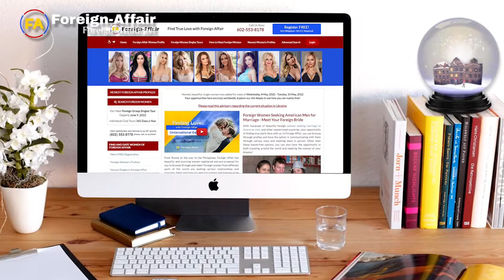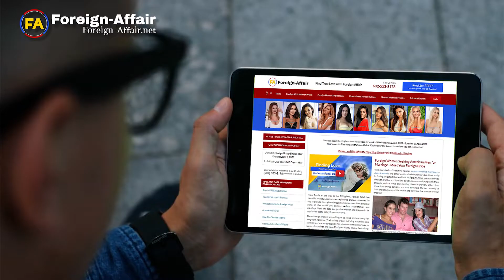Get Foreign Women Contact Details on Foreign Affair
How do single women and men protect themselves while they are actively international dating? Do foreign women know that exposing personal details through online dating can threaten their security and privacy?

For sure, single women in the Philippines, Colombia, and Ukraine interested in finding a partner among foreigners traveling to their countries know exactly what they are plunging into. Foreign women know the dos and don’ts in online dating because some have been actively searching for quite a while, hoping to find a lifetime partner.

Moreover, single women overseas believe that identifying red flags in dating is quite a piece of cake as long as they stay realistic. Through international matchmakers like Foreign Affair, both foreign women and men are able to connect in a secure, stable environment where many concerns commonly associated with online dating apps have been mitigated.

However, smart men and women choose to gamble on using matchmakers overseas or joining a singles tour, instead of being home and getting annoyed at dating apps that provide no clear way to meet in person. They believe that the world is too vast and foreign singles are innumerable.

It’s nearly impossible to not find who you want when you have lots of options waiting for you abroad.

What women want from countries like Thailand, China, and Costa Rica is to feel special and valued.

If foreign women can’t find this kind of partner at home, then they know that the world is waiting for all of them via Foreign Affair.

CHAPTERS:
00:00 Foreign Women React To IMBRA
00:36 Is Dating Foreign Women Worth It?
01:40 Foreign Women On Signing the IMBRA Form
02:01 Chinese Women On IMBRA Issue
03:08 Foreign Women Want Real Relationships
04:49 The Issue Of Security and Foreign Women
06:14 An International Relationship Grounded in Reality
08:13 Do Not Miss Out On Dating Foreign Women!